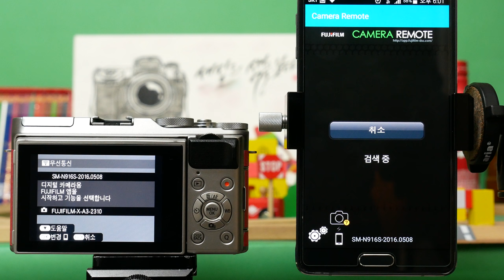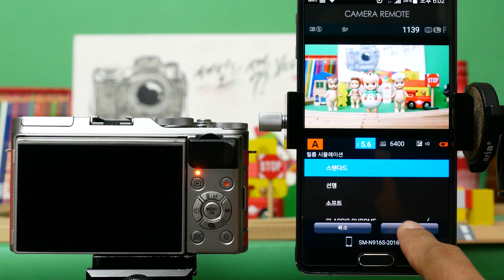FUJIFILM X-A3 Remote